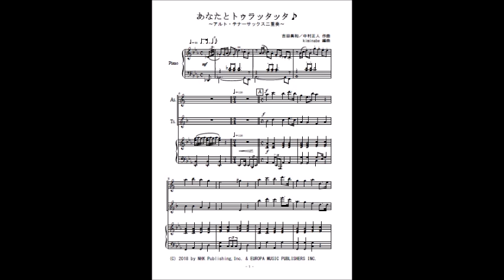あなたとトゥラッタッタ♪（サックス二重奏）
ＮＨＫ朝ドラ「まんぷく」主題歌「あなたとトゥラッタッタ♪」のアルト・テナーサックス二重奏（参考音源）です。楽譜はこちら。